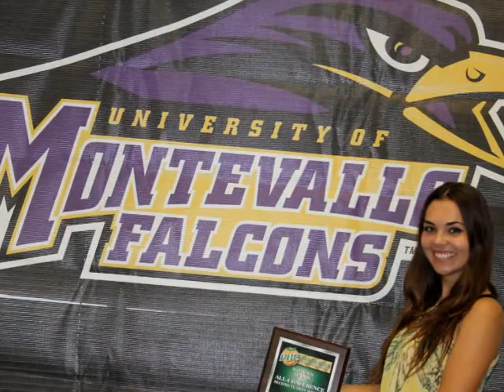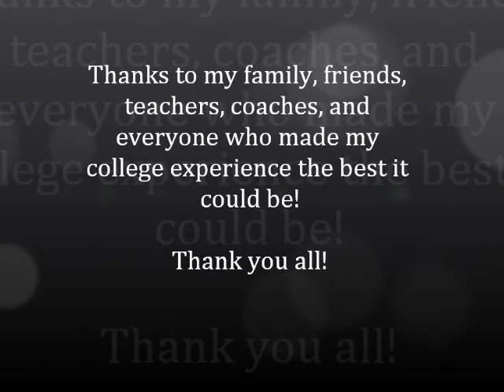University of Montevallo Video 2011-2015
Thanks to my family, to all my friends, professors, bosses, coaches, and to everyone who made my college experience at the University of Montevallo the best it could possibly be!

‪#‎tennisteam‬golfgirls soccerboys golfboys soccergirls UMGC goldside collegenight goldenkey roomates stephenscollegeofbusiness classmates campusfriends♥